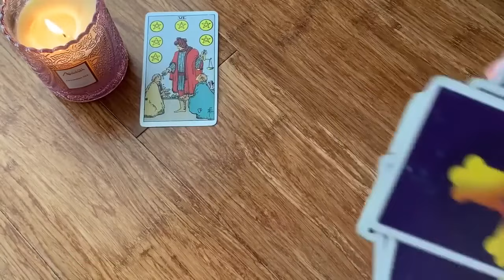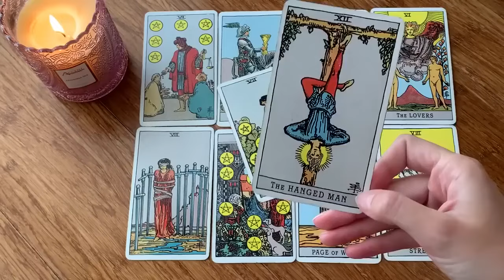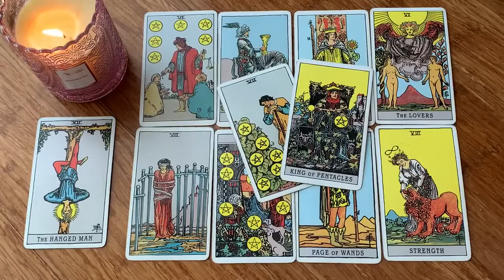CAPRICORN 💏 YOU HAVE WAITED A LONG TIME FOR THIS! 😍 MAY 2024 WEEKLY TAROT